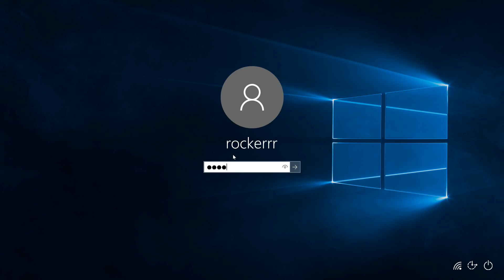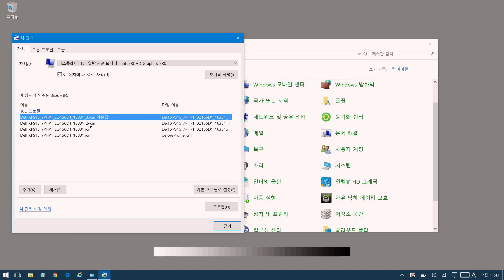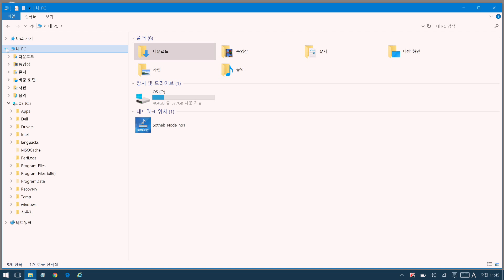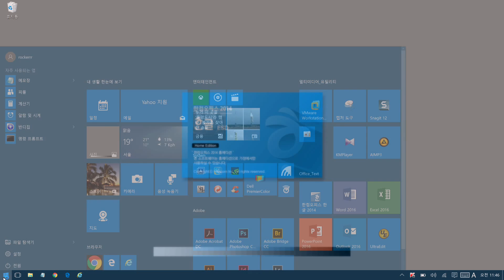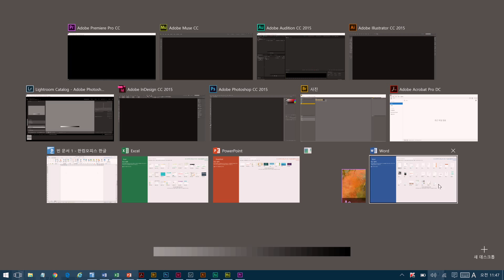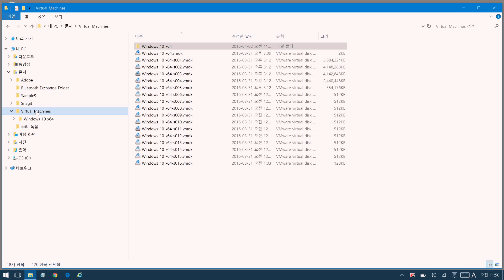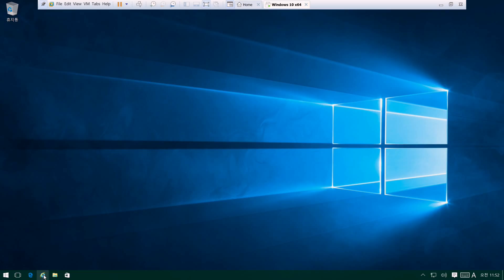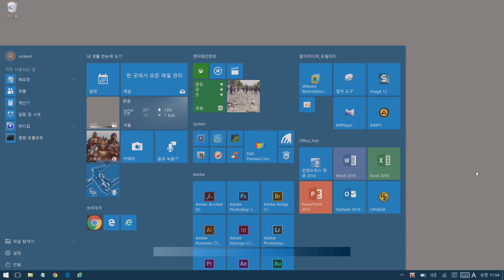이승현 작가 Dell XPS15 9550